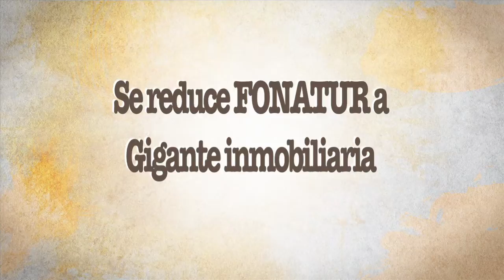EE: Se reduce FONATUR a gigante inmobiliaria 15 julio 2017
La especulación en bienes inmuebles, ventas ilegales de departamentos de muy alto nivel económico y abandono de casas, forman parte de la historia de un Quintana Roo que apenas tiene unas cuantas décadas como Estado libre y soberano, junto como sus principales destinos turísticos.
La periodista Lilia Arellano platicó de este tema con sus invitados Jorge González Durán,  Hugo Trejo, periodistas, Carlos Cardín, ex presidente municipal de Benito Juárez, y  José Francisco Alemán Yudiko,, presidente de la Asociación Mexicana de Profesionales Inmobiliarios (AMPI).
Recordaron que cuando Donald Trump estaba en campaña presidencial para Estados Unidos, se temía ante su entonces eventual triunfo, posteriormente, el tipo de cambio empezó a ser muy desfavorable para la moneda mexicana frente a la norteamericana, pero había confianza que ello provocara una mayor llegada de turismo internacional a Cancún, atraídos por las ventajas que lo anterior representaba, no obstante, la inseguridad y la incertidumbre que causó a la industria inmobiliaria la salida de la pasada administración estatal trajo mayor afectación.
El tema de los juicios laborales fue un episodio muy tortuoso pero afortunadamente ven que con buenos ojos que  empiezan a dar celeridad a su resolución, no así los problemas inmobiliarios que surgieron, sobre todo en el Norte de la entidad.